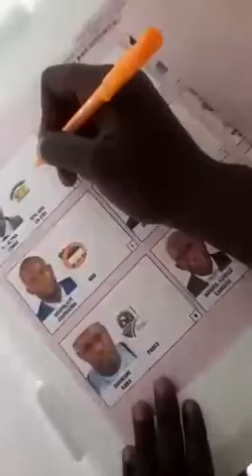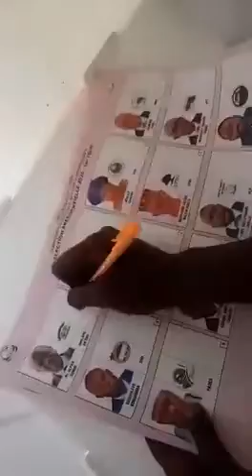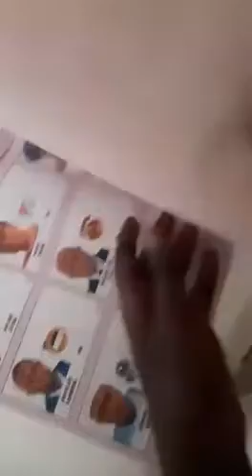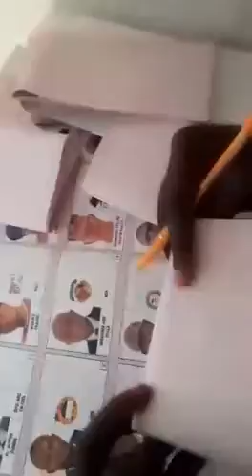Des bulletins prevote pour ( RPG ) maximum de partage🇬🇳